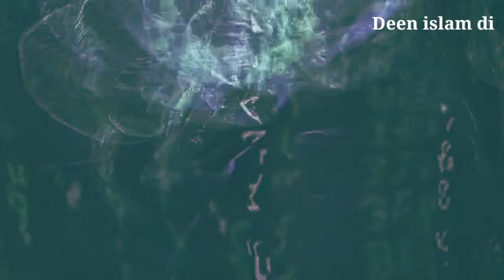How to organize your life |life changing Habits | dosron ko mutasar krna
habits that changed my life habits that will change your life
change your life healthyhabitsthat will change your life habits of successful people
1 . how to get your life back on track
2 . how to organize your life
3 . how to reset your life